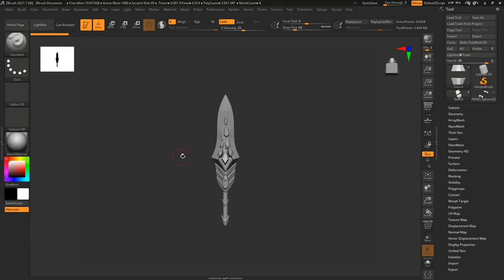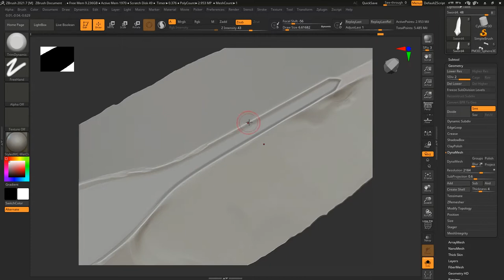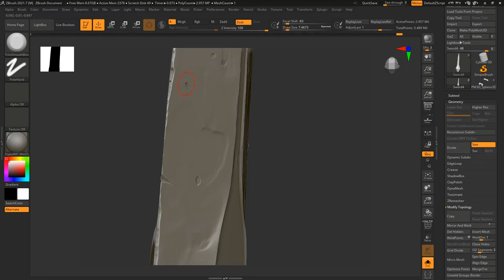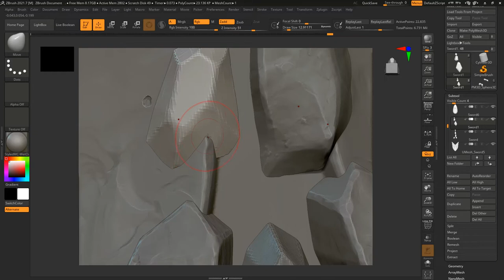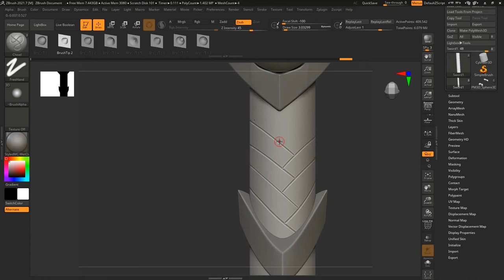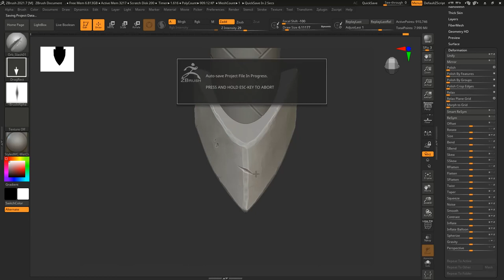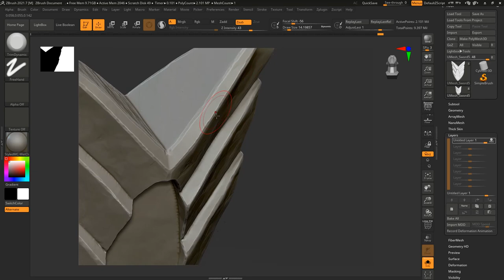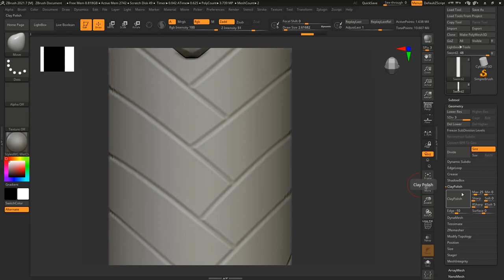Stylized Sword Sculpting in Zbrush for Beginners Part2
Hi Friends
In this tutorial we are going to sculpt Stylized Sword in Zbrush from Scratch